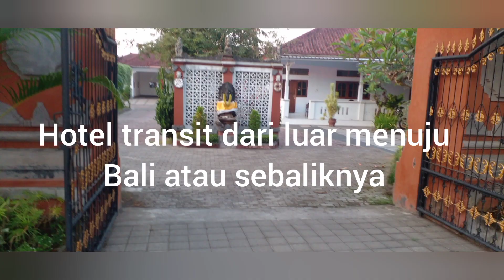HOTEL JATI - PENGINAPAN TRANSIT DARI & KE BALI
Hotel Jati harga-nya murah tapi kondisi kamarnya cukup lumayan sebagai hotel transit di kota Negara. Kamar ber AC, Ada meja buat kerja dan taman yang cukup nyaman, ada Wifi all area.
kadang kadang ada Biawak  karena dekat sawah yang lewat pelataran tapi tdk membahayakan
pengujung, tambah pemandangan satwa